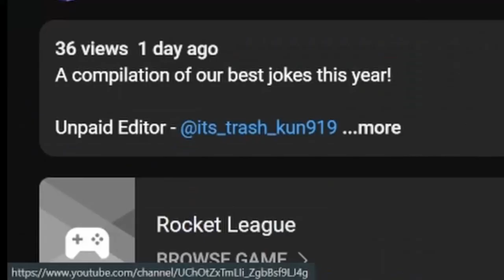Fortnite Passive Income Moments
The Boy's Acquire New Funding!

Unpaid Editor : @its_trash_kun919